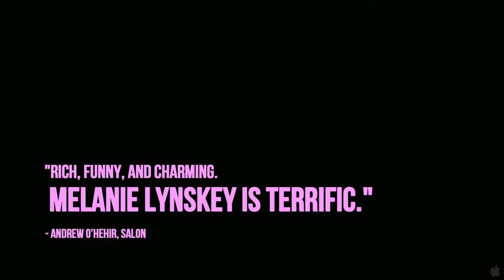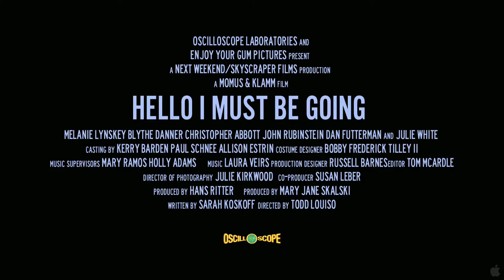Hello I Must Be Going - Trailer